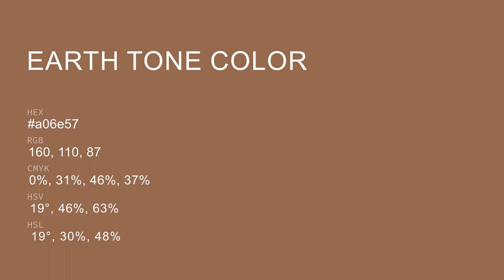Earth Tone color a06e57 hex color - Brown color - Cool color a06e57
What color is Earth Tone ? a06e57 hex color - Brown color - Cool color a06e57

Hex a06e57 Color Code is also known as Earth Tone color.